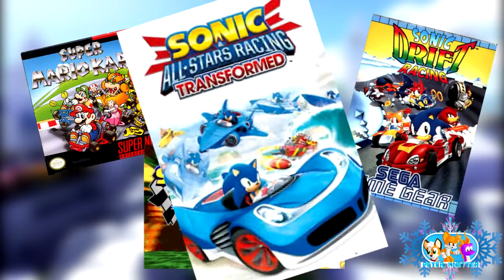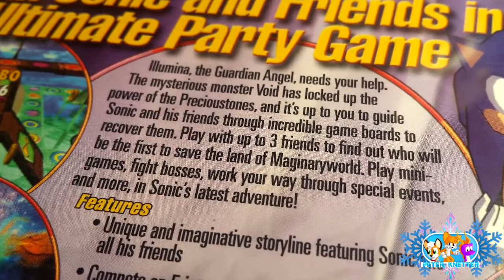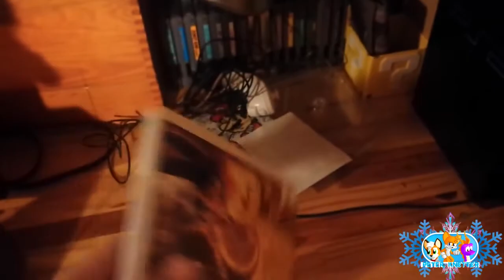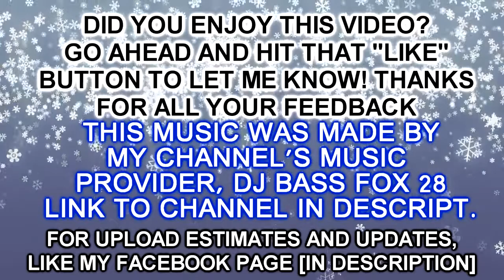What's up With Sonic Shuffle!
Original Description:

I Don't own Sonic. All Credit to Sega Inc.